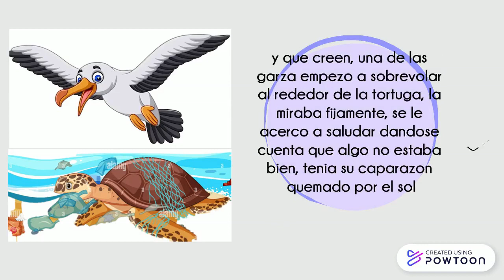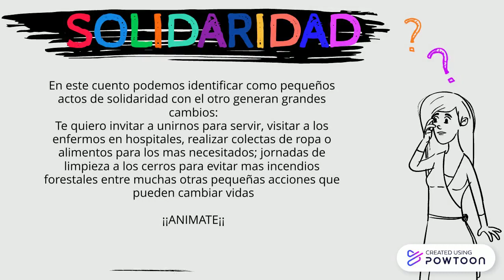La union hace la fuerza